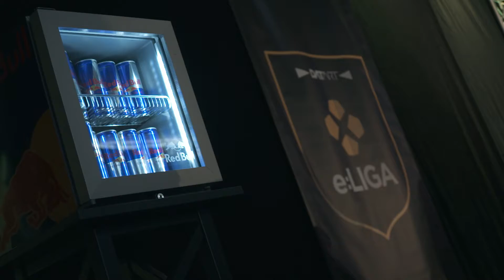Finále očima gamerů a fanoušků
Jak vnímali finále DATART e:LIGY samotní gameři a fanoušci? Podívejte se na reportáž z nedělního svátku esportu.